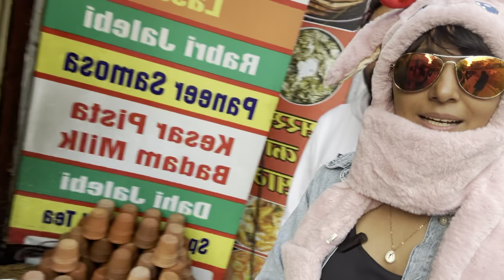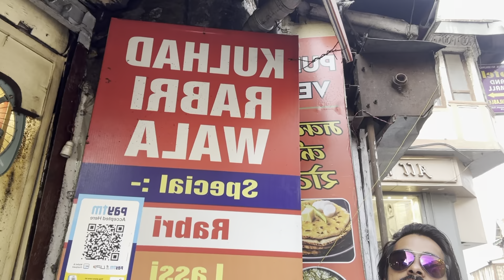Hum toh chale mall road ghumne Mussoorie 💃 | Mall Road Mussoorie full tour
Mussoorie, the queen of hill stations, is famous for its scenic beauty, good social life and entertainment. The excellent climate makes it an attractive holiday resort. Thronged by holidayers, it vibrates with gaiety and merry making during the summer season.
While there are plenty of points and places to see, Here are some of the best ones for you to visit :
1. Mall road
2. Dalai Hills
3. Landour
4. Cloud's end
5. Bhadraj Temple
6. Kempty Fall
7. Lal Tibba
8. George everest point
9. Bhatta Falls

There are plenty of options to stay, we will suggest to stay in Zostel plus or hosteller by the stream for a unique experience.